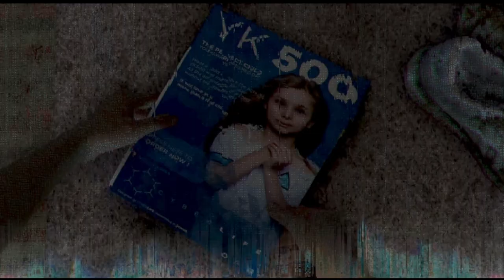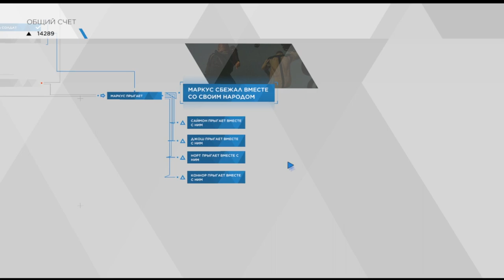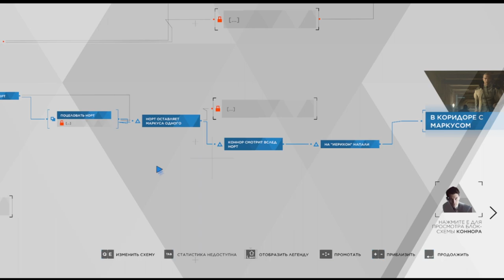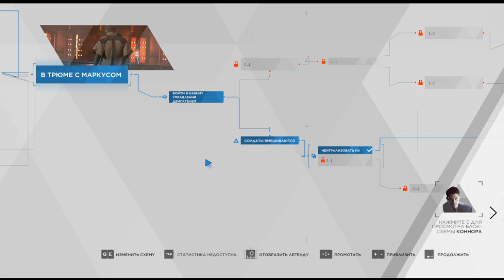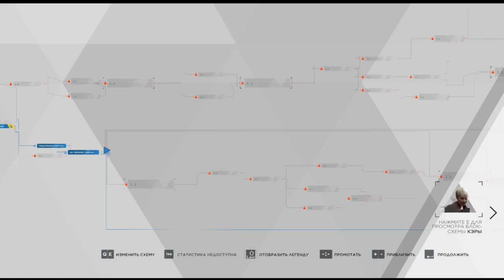[s10ep27] Detroit: Become Human - Перепутье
Перкинс, ну ты и мразь...